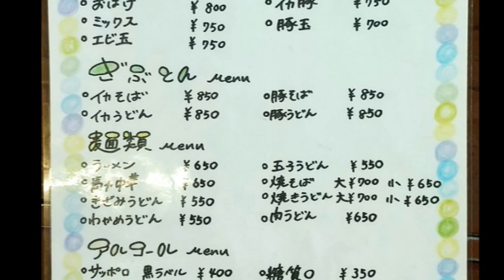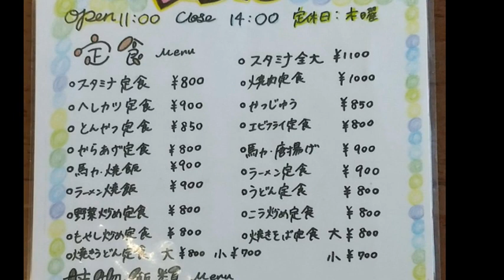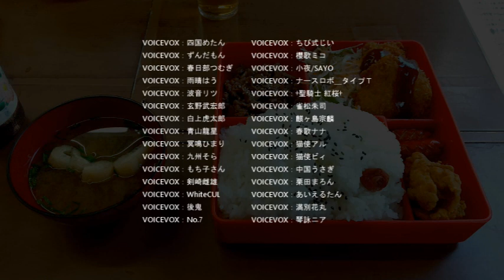大盛スタミナ定食を紹介するだけの動画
大盛スタミナ定食を紹介するだけの動画 焼肉よっちゃん